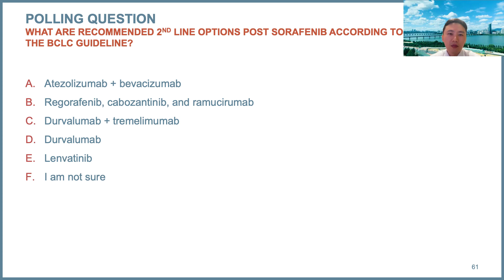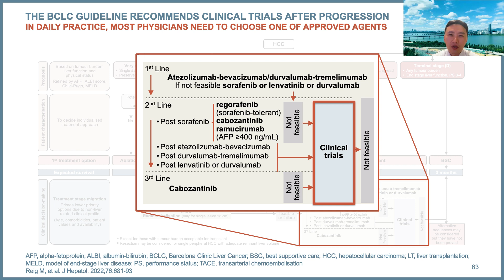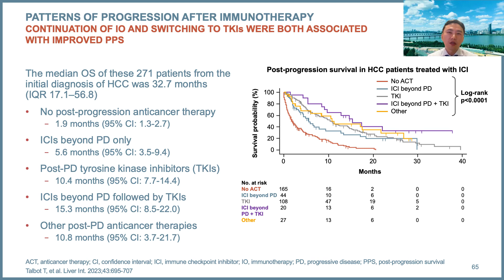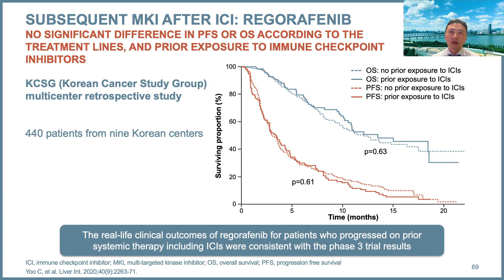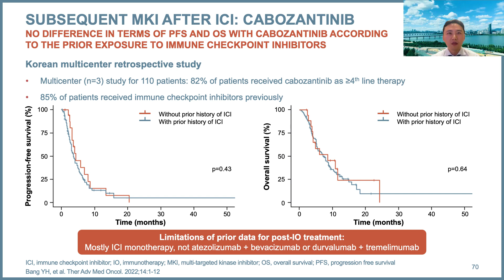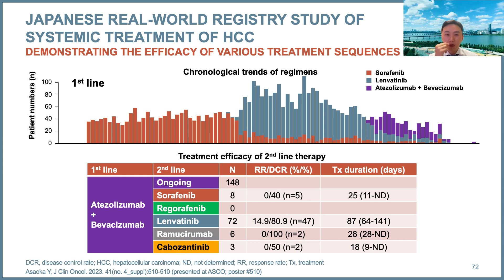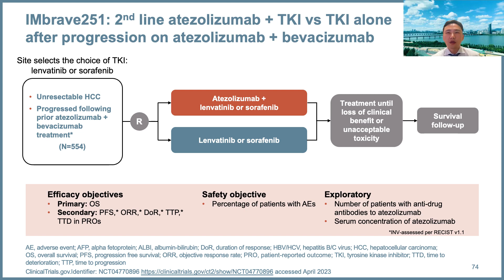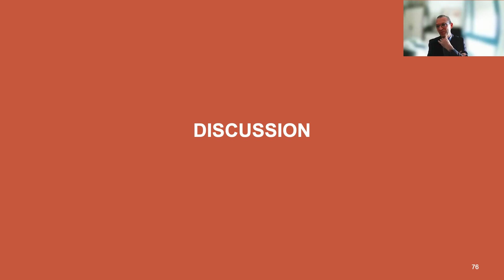Overview of 2nd line treatment options in advanced HCC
Assoc. Prof. Gerald Prager reviews two key abstracts on rectal cancer presented at ASCO 2023: PRODIGE 23 and PROSPECT

This video is supported by an Independent Medical Education Grant from Bayer.

Publication date: JUN 2023